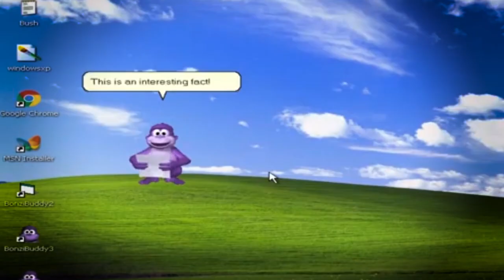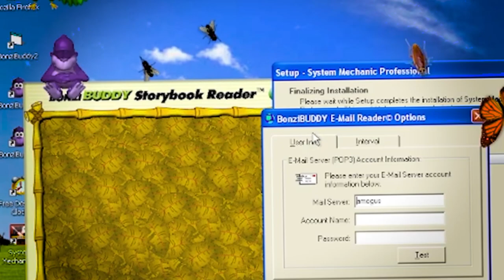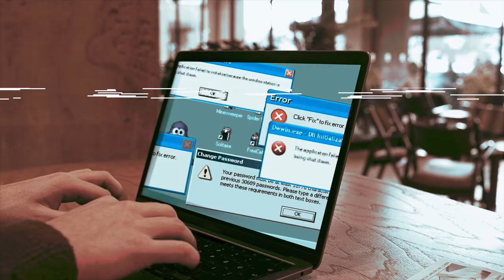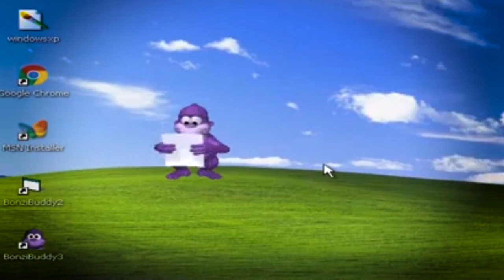BonziBuddy - The PC Virus That Ruled The 90s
BonziBuddy was the friendly internet virus that quickly became very popular in the late nineties and early 2000's. Learn about the rise and fall of this Internet Legend and one of the most infamous spyware stories ever told. Also, find out what the creators are doing with BonziBuddy in 2023!

I Use Envato Elements to source my footage, music, sound fx, & more.

BonziBuddy Thumbnail Art By Daniel Martins Cabanas